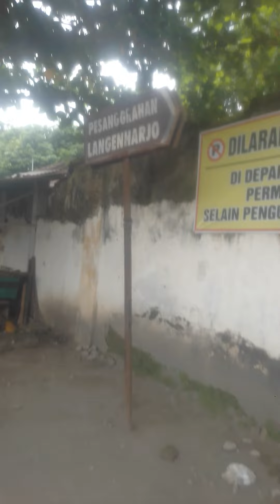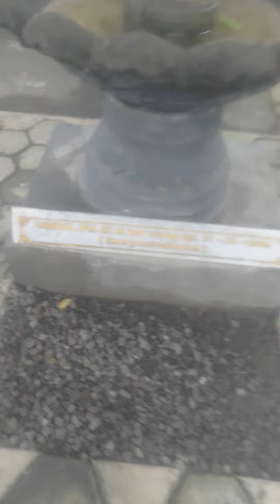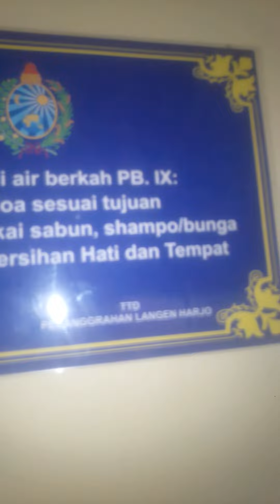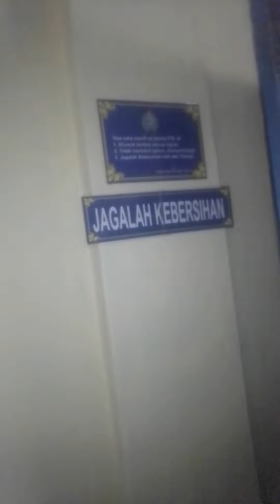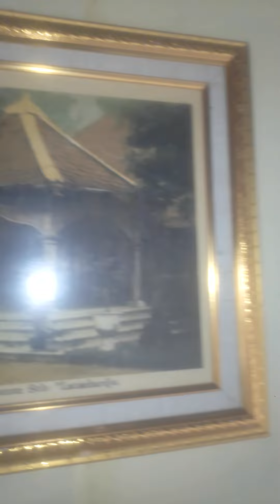Pesanggrahan langen harjo.grogol solo baru.